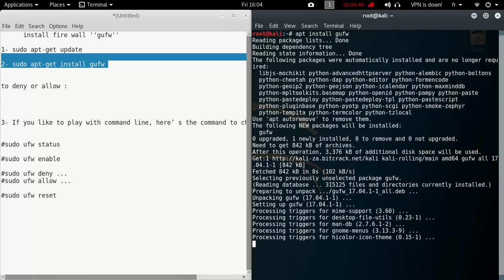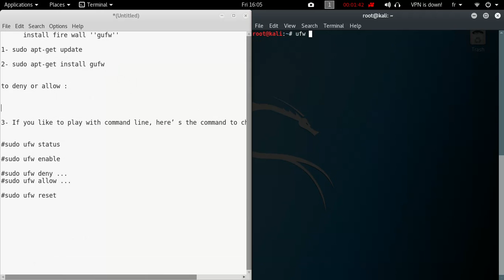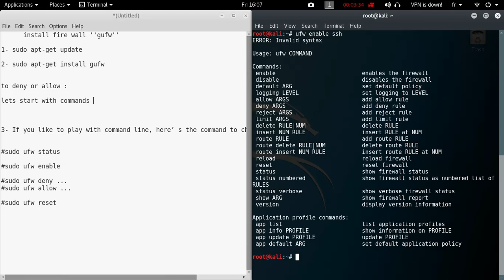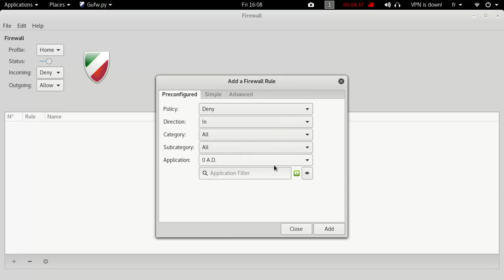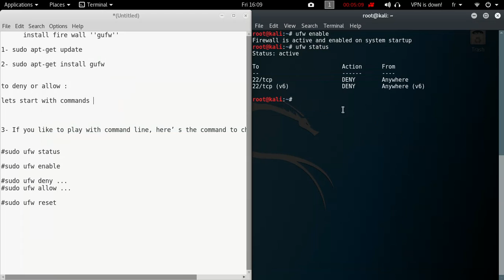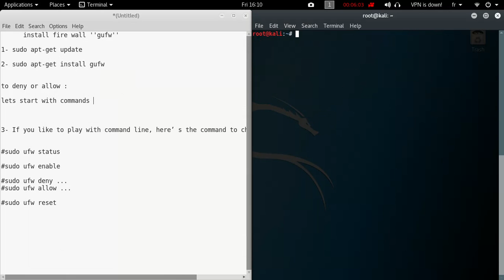kali linux protection - firewall installation (beginners)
-here is a simple tutorial for beginners to   learn how to use the firewall.

      install fire wall ''gufw''

1- sudo apt-get update

2- sudo apt-get install gufw

to deny or allow :

sudo ufw deny ...
sudo ufw allow ...

3- If you like to play with command line, here’ s the command to check ufw status:

sudo ufw status

sudo ufw deny ...
sudo ufw allow ...

sudo ufw reset